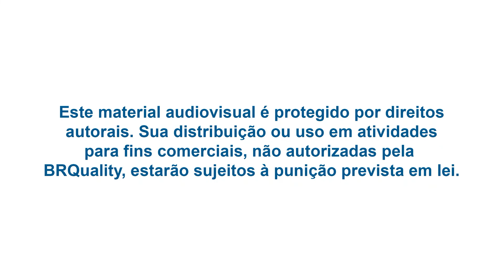Como evitar caruncho por Natália Furtado - BRQuality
Você já teve problema com caruncho? 😧

Se você já se deparou com essa situação ou não quer se deparar, assista a dica que a Natália Furtado trouxe para evitar o desperdício de alimentos!! Acompanhe!